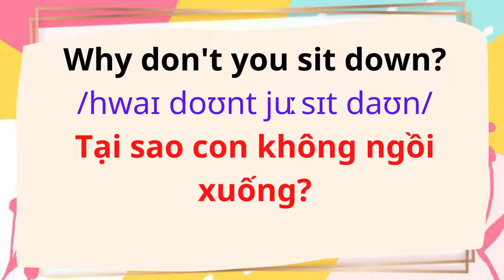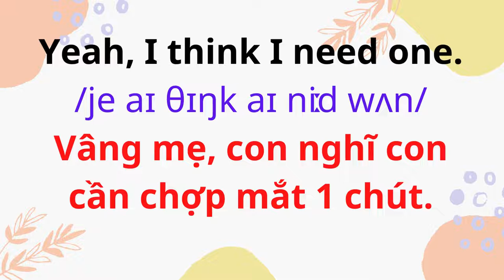6. Tại sao con không ngủ trưa?| Why don't you take a nap?